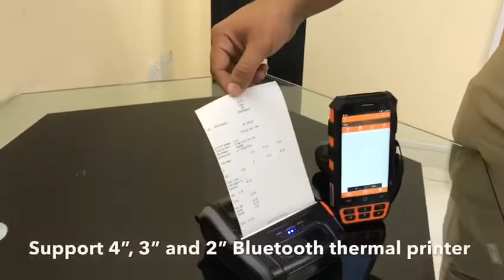Phomello LitePOS with AC5712 Mobile Computer - POS System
Gun style AC5712 support to Phomello LitePOS for our door Sales. Easy Barcode Scanner and easy handling Stock with Cloud Reporting.

From the small Local Restaurant to Café’s, Saloons and Spa, from the Local Taxi service to an international travel agency, no matter what your business is, with Phomello LitePOS app you can have Smart POS Experience at your fingertips to simplify your day to day Billing activities.